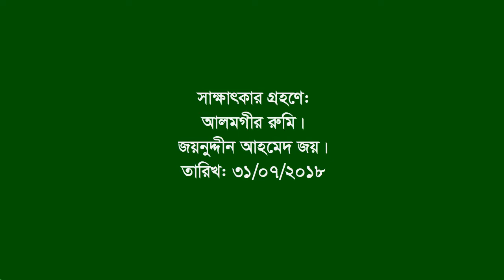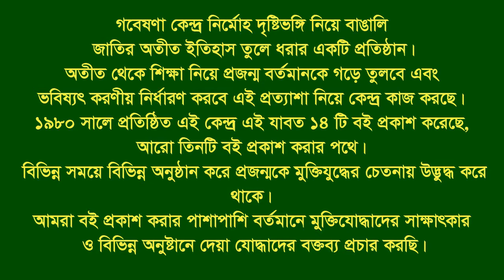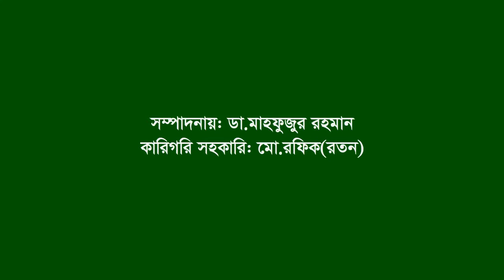Interview of Md Soloman ।। Anowara ।। CTG ।। F. Fighter ।। FF